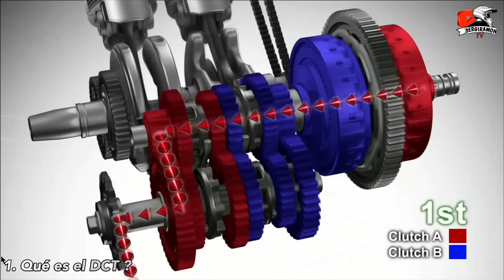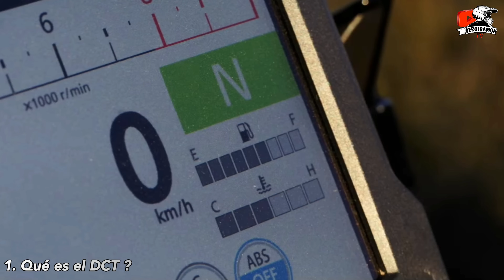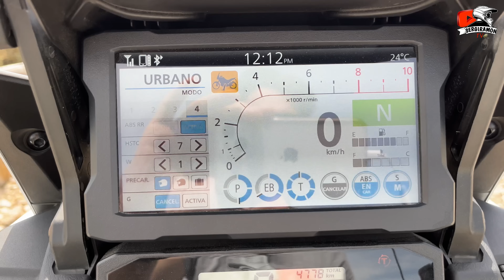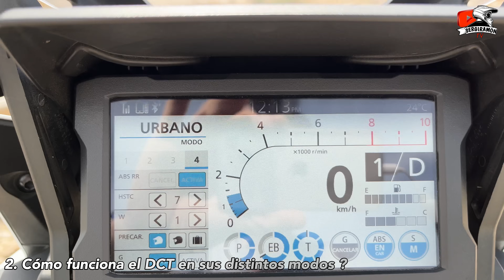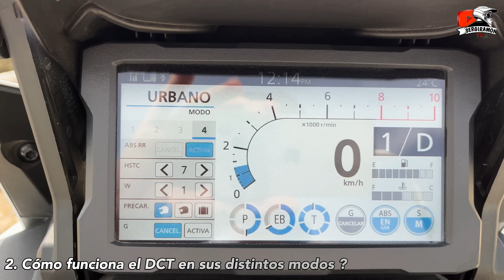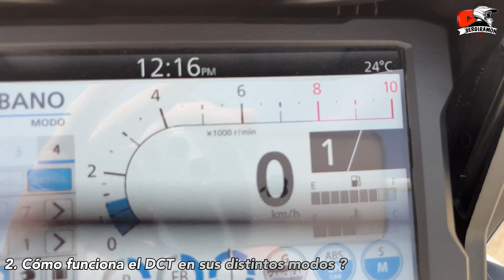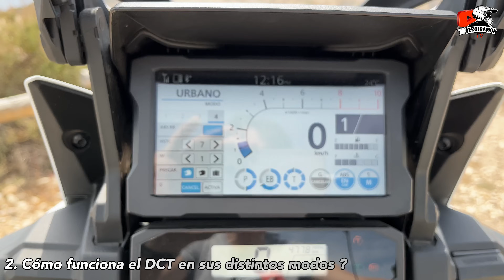Todo sobre el DCT ....y MI VALORACIÓN FINAL | Honda Africa Twin 1100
Mucho se ha hablado ya de este cambio, pero como usuario de motos de toda la vida, después de tenerlo creo que ya puedo opinar sobre él, sobre lo que aporta y lo que resta al uso de la moto y también para qué perfil de usuarios creo que es más recomendable. OJO QUE VIENE UN CURSO INTENSIVO DE PSICOLOGÍA MOTERA 😂😂.
Espero que os guste el capítulo de hoy, último en el que aparecerá mi Africa Twin 1100 Adventure Sports DCT (y no porque no me haya gustado el DCT eh. ).
Abrazos y besos.